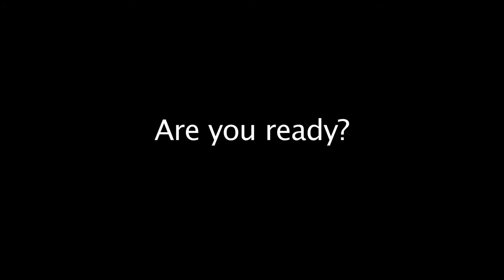Jeremy Dickie-Clardy's demo reel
A compilation of Jeremy Dickie-Clardy's directorial, written, editing, and DP work, including camera operation. The following films are included in this demo reel:

"H8W8" - Written, Directed, Edited, and DP'd by Jeremy Dickie-Clardy

"Broken Dishwasher" - Written by Jeremy Dickie-Clardy and Andrew Gipson, Directed, Edited, and DP'd by Jeremy Dickie-Clardy

"Neighbors Across the Way" - Written, Directed, and Edited by Jeremy Dickie-Clardy and Sara Streapy, DP'd by Dalton James

"The Lima Affair" - Written, Directed, Edited, and DP'd by Jeremy Dickie-Clardy

"Enough Me" - Written by Jeremy Dickie-Clardy and Chance Foreman, Directed by Jeremy Dickie-Clardy, Edited by Jeremy Dickie-Clardy and Sara Streapy, DP'd by Jeremy Dickie-Clardy and Chance Foreman

"5 Seconds" - Written and Directed by Donovan Ewing, DP'd by Jeremy Dickie-Clardy

"Ringo Duck Tape" (stop-motion video) - Written and Directed by Chance Foreman, Edited by Chance Foreman, and DP'd by Jeremy Dickie-Clardy, Chance Foreman, and Britni Harris

"The Wonders of the World" - Written, Directed, and Edited by Jeremy Dickie-Clardy, DP'd by Ezra Gentle